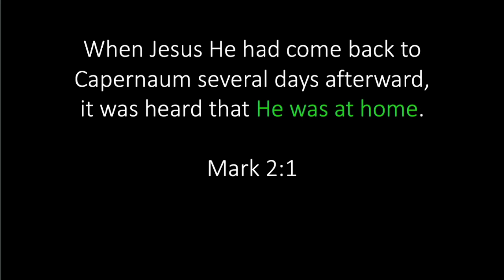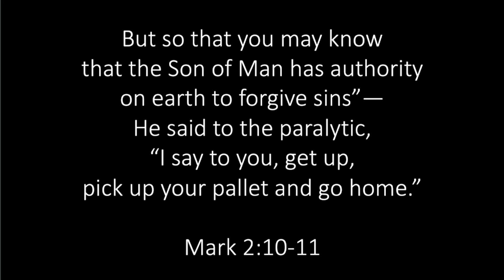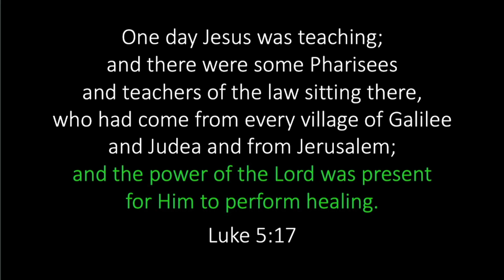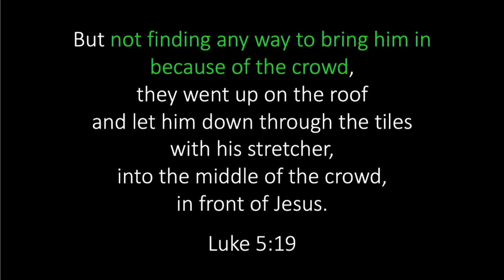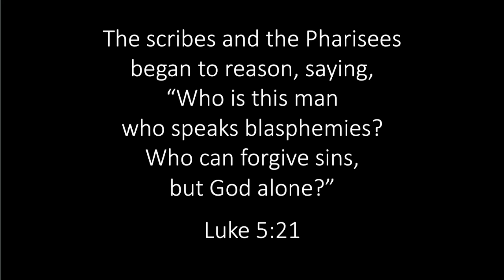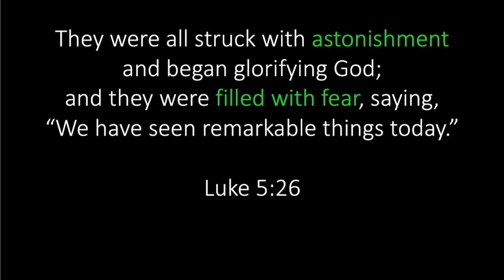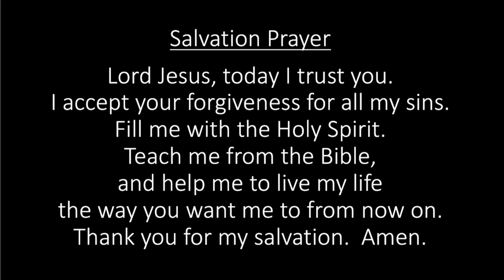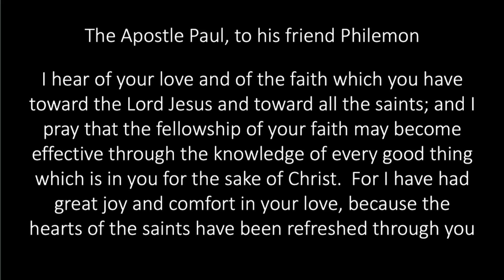Into the Presence of Jesus